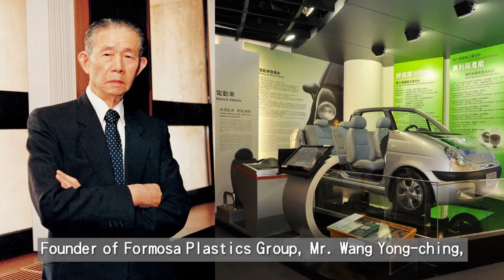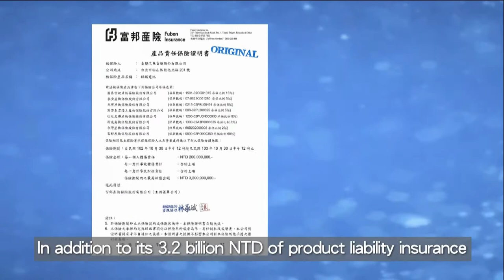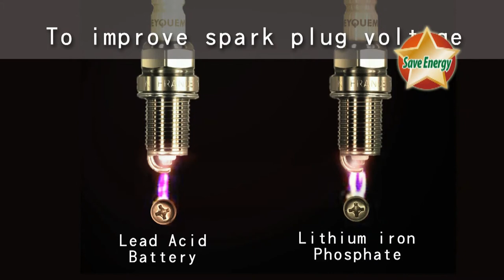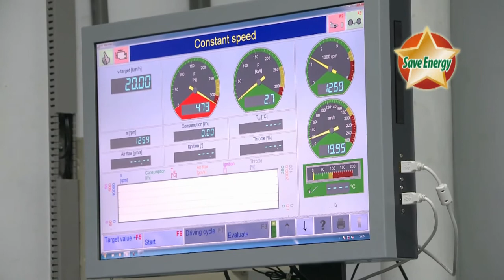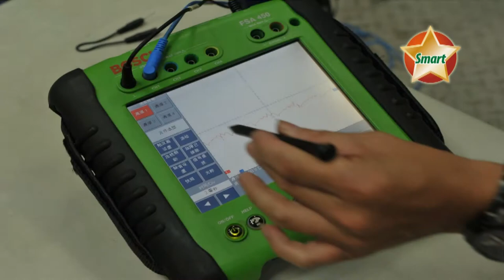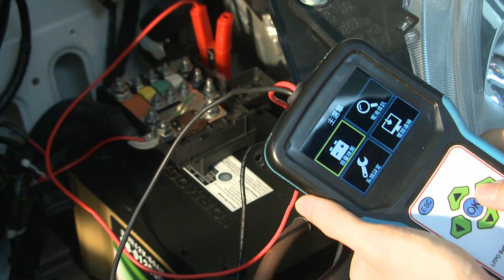20160830 Formosa Plastic Corp Video ok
Formosa plastic corp Presentation